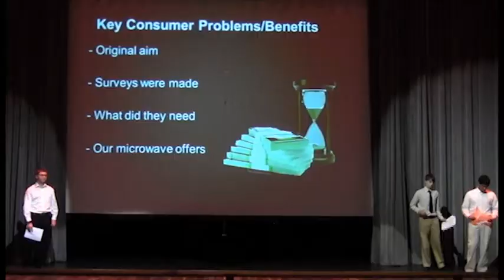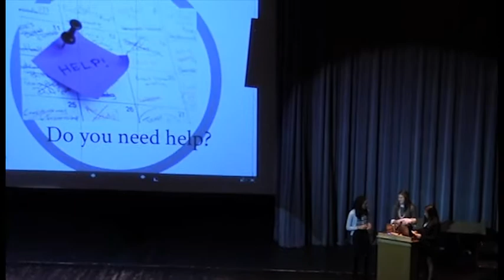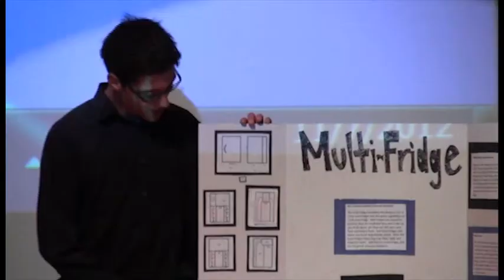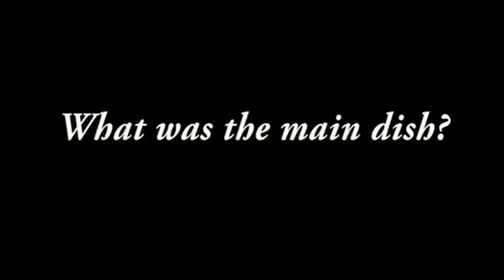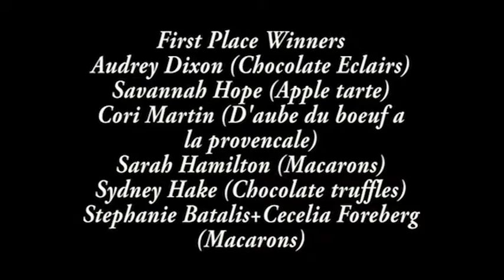PNN 11-13-12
Eileen Hassan and Dan Murakowski bring to you your daily news and announcements for November 14.